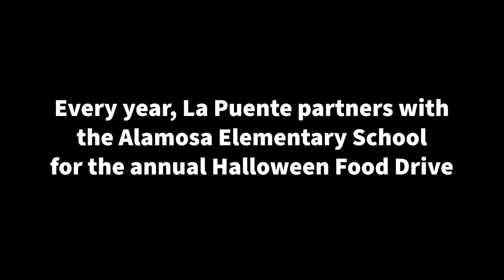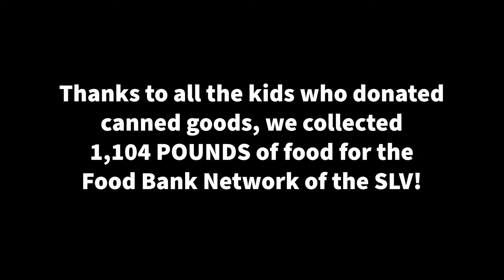Halloween Parade 2021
Every year, La Puente in Association with the Alamosa Elementary School, hosts the Great Halloween Food Drive.  It is always our largest and CUTEST event of the year, with every kid dressing up in costume and donating canned goods.  This year, thanks to the generosity of Alamosa's youth, we were able to collect 1,104 pounds of food to be distributed throughout the Food Bank Network of the San Luis Valley.